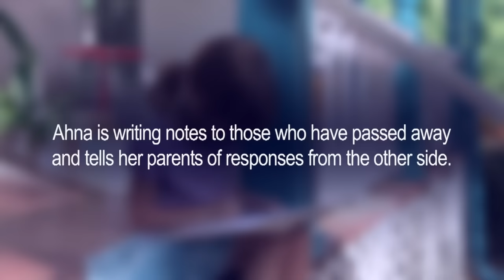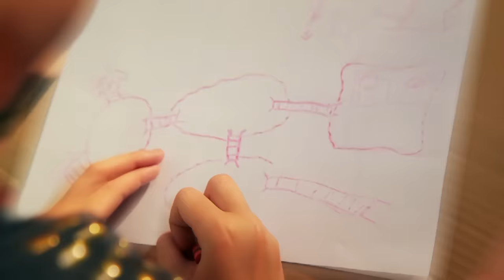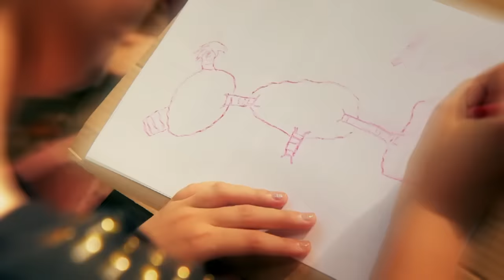Young Girl REINCARNATED from an Ancient World | The Ghost Inside My Child | LMN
A young girl believes she once lived in an ancient world. See more in this clip from Season 1, Episode 9, "Ancient Flood and Confederate Blood."